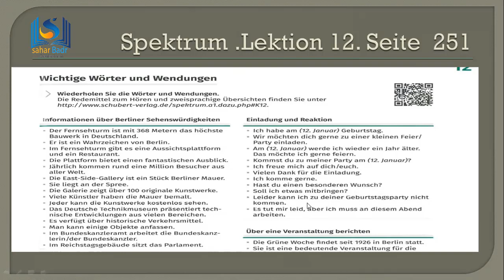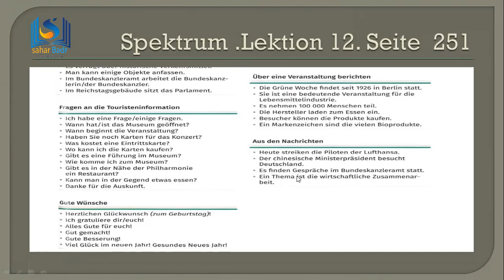A1 Niveau.Erklärung. A1: Seite 251. Gesamtwiederholung . مراجعه عامه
A2 Niveau.Erklärung. A1: Seite 251.  Gesamtwiederholung . مراجعه عامه